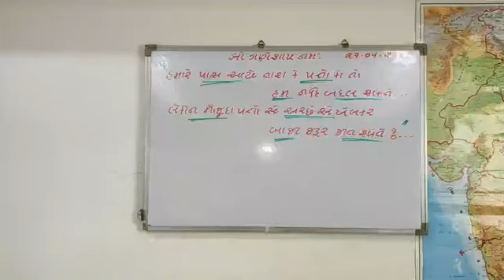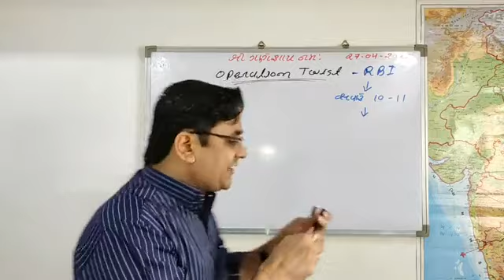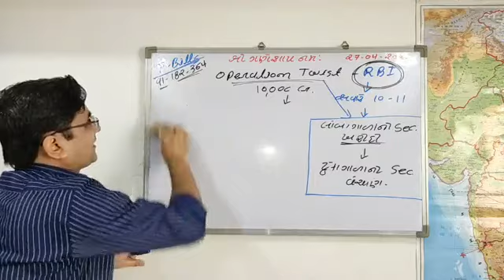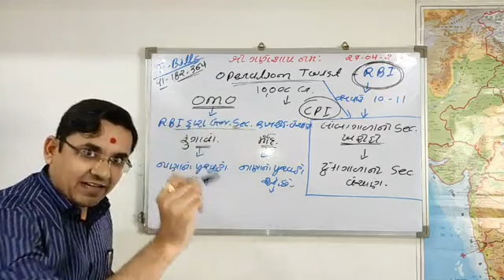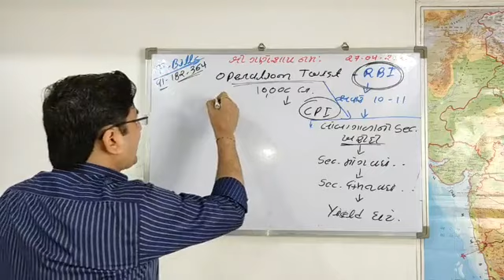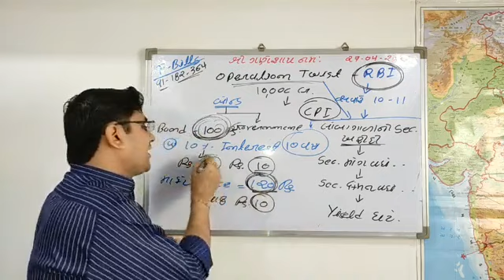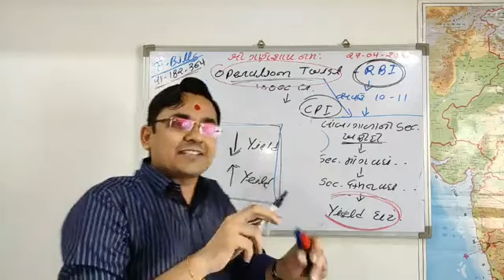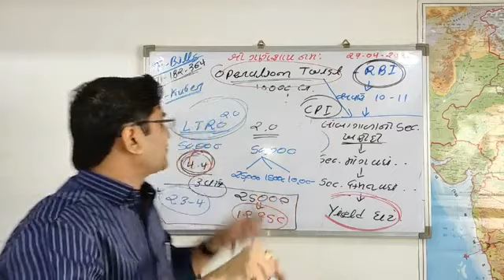OPERATION TWIST-RBI | DAILY CURRENT AFFAIRS, 27 APRIL 2020 | DR.V.K.RAMANI | ECONOMY | UPSC-GPSC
IN TODAY'S LECTURE DETAIL ANALYSIS OF MOST IMPORTANT TOPIC OF THE ECONOMY "OPERATION TWIST".
IT'S ORIGIN FROM US FEDERAL RESERVE BY JHON CANEDY IN 1961.
CONCEPT OF OPERATION TWIST...
CONCEPT OPEN MARKET OPERATION...
CONCEPT OF BOND YIELD.
THE EXCELLENT PRESENTATION BY
DR.V.K.RAMANI SIR
FOUNDER & CEO
RAMANI'S INSTITUTE FOR CIVIL SERVICES RAJKOT